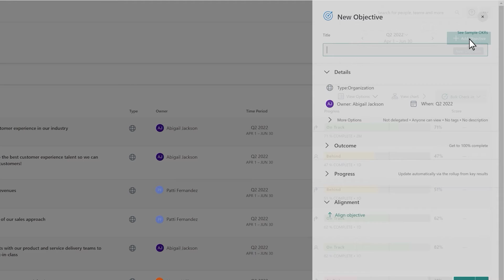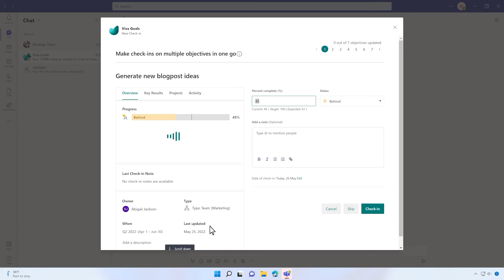Viva Goals Overview in Under 2 Minutes with Microsoft Teams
Understand how Viva Goals works in Microsoft Teams in under 2 minutes.

Learn how you can use Viva Goals within Microsoft Teams to understand your organization's top priorities, see how your work contributes, and keep OKRs top-of-mind daily.